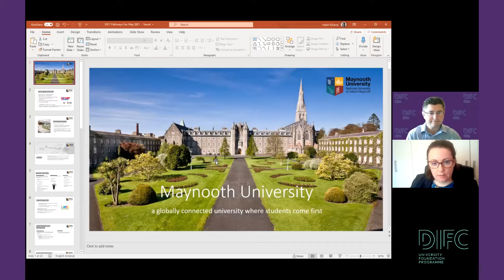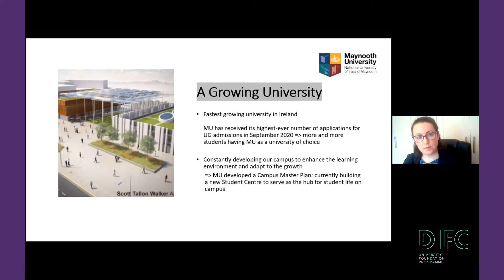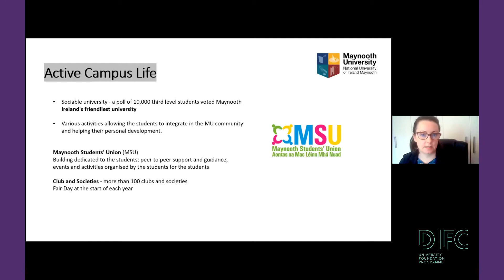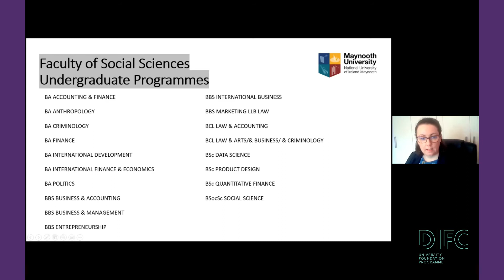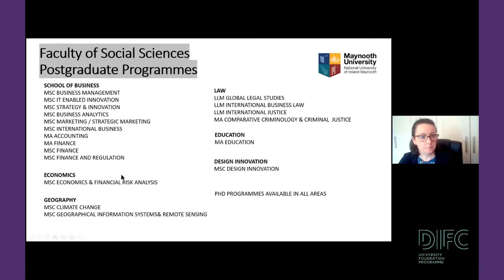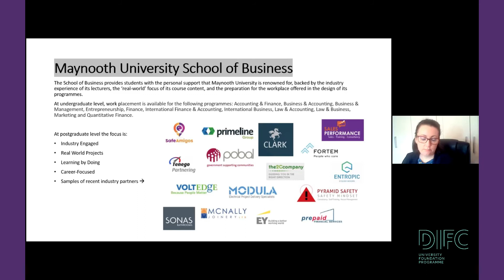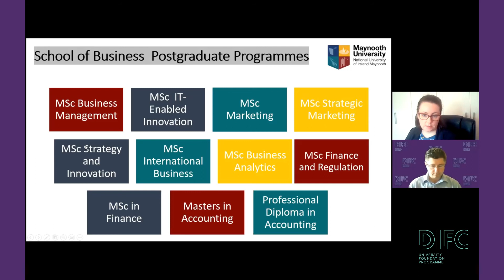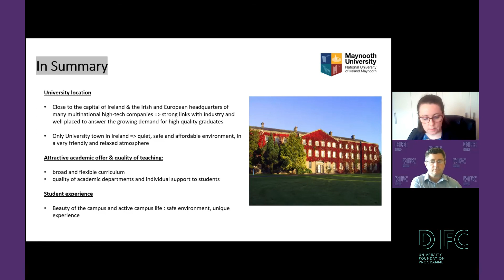Studying Business & Social Sciences with Maynooth University - DIFC Pathways to Ireland Virtual Fair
Interested in studying Social Sciences or Business? Maynooth University are a top-ranked young university offering a wide range of degrees to help you graduate career ready.

The NCUK International Foundation Year - Business programme with DIFC Ireland is the best preparation to help you succeed in your Business or Social Science degree with Maynooth University.

This is a recording of a live presentation at the DIFC Pathways to Ireland Virtual Fair held on 20th May 2021.